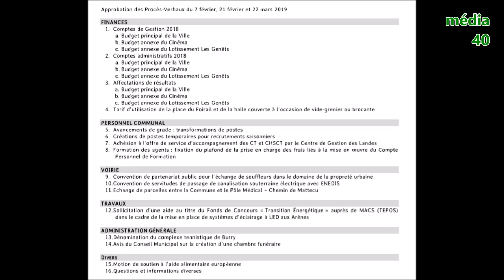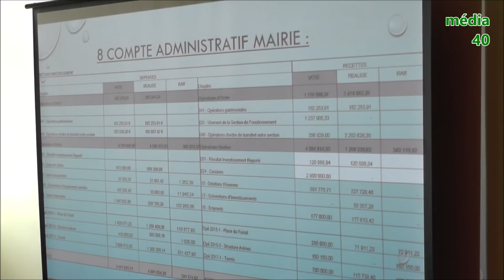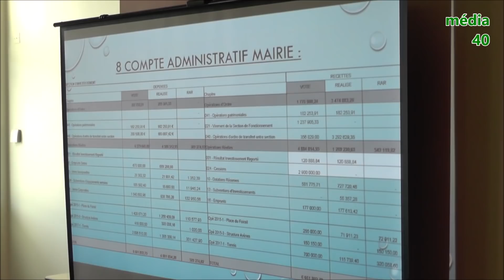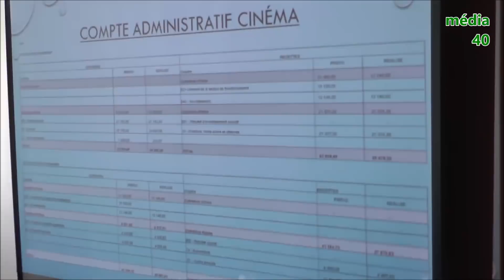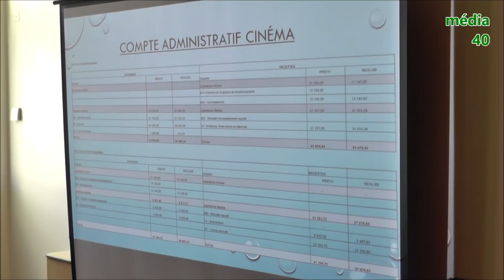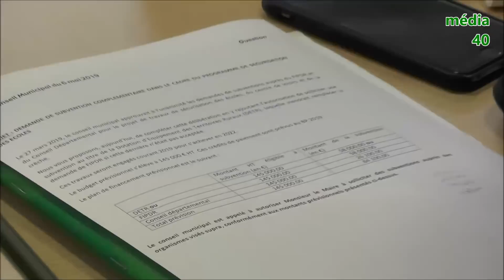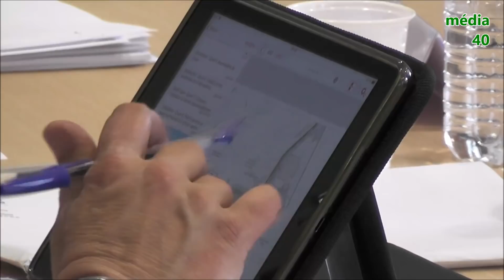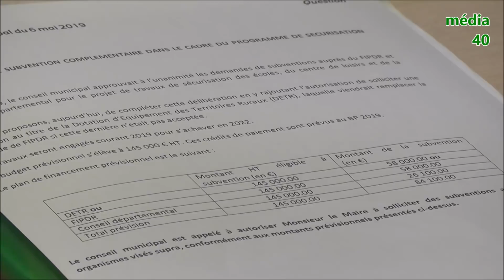TYROSSE - Conseil Municipal du 06 mai 2019